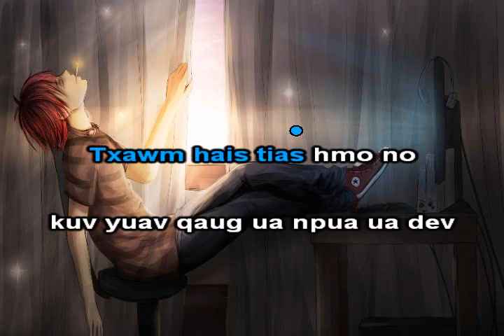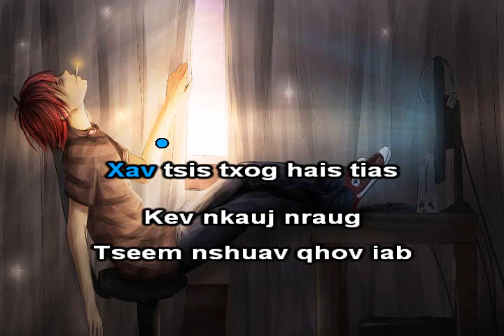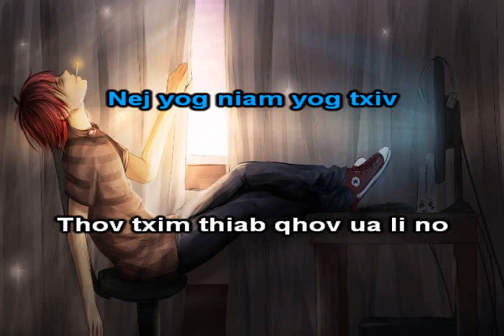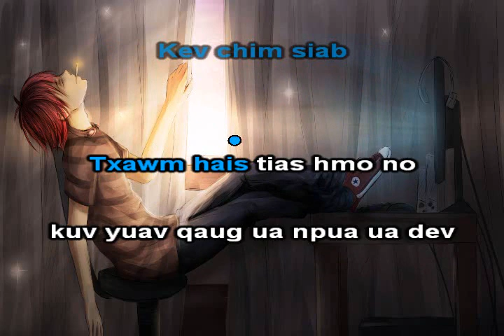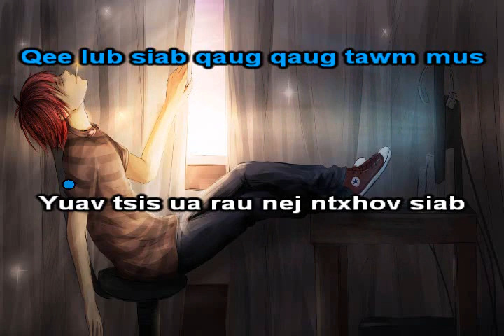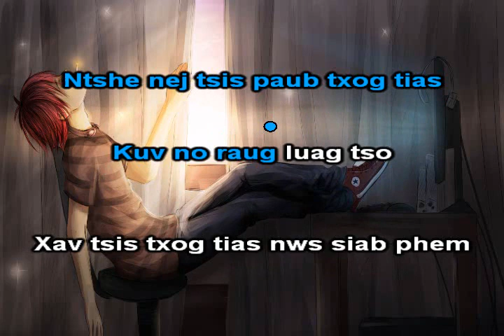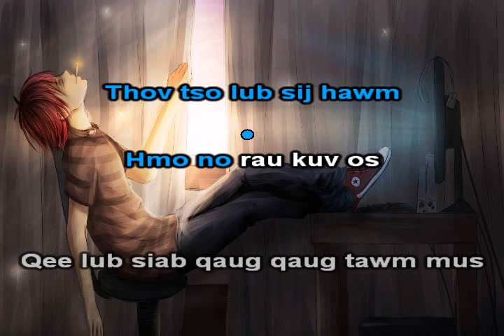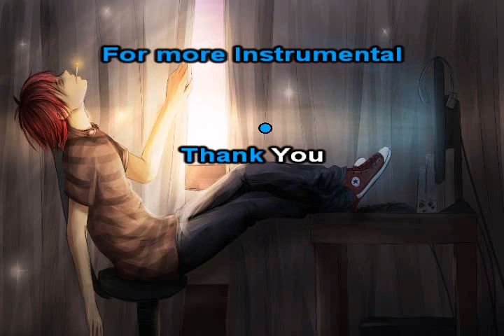Thov Kev Nkag Siab Instrumental + Lyrics